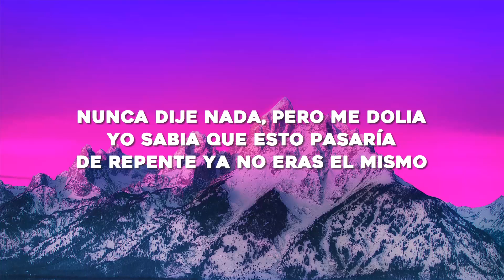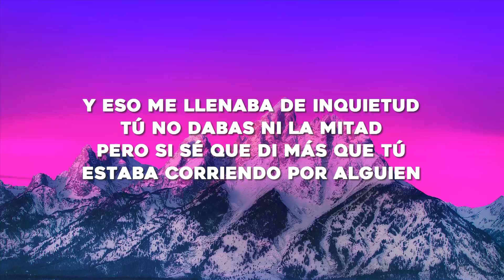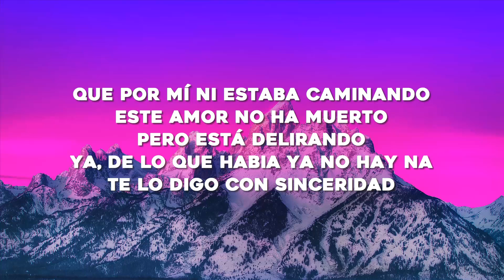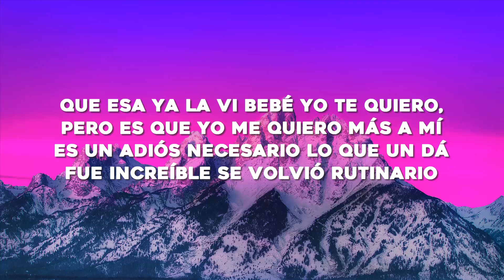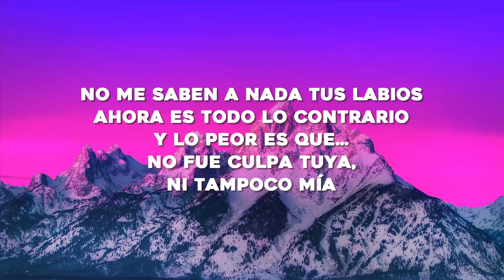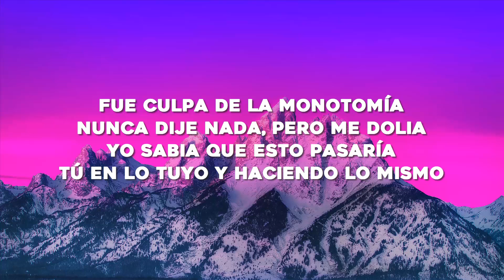Shakira, Ozuna - Monotonía (Letra/Lyrics)